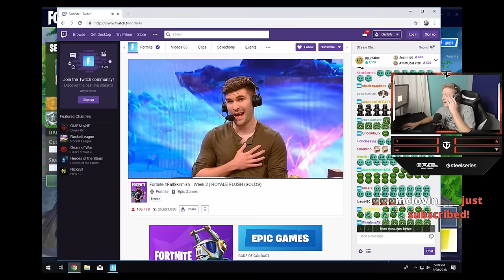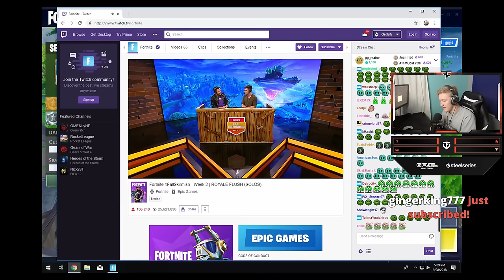Won a Fortnite tournament with the flu (threw up mid game)